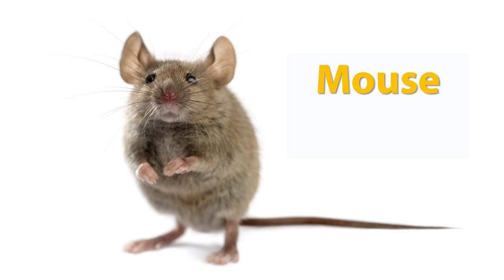Learn the English Names for 100 Animals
Learn how to pronounce 100 of the most common animals with Teacher Frank.